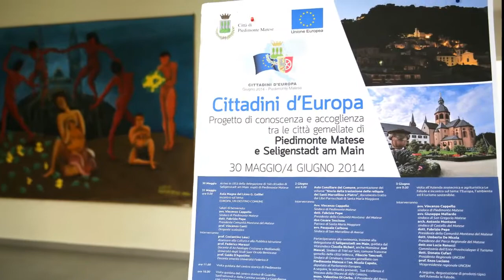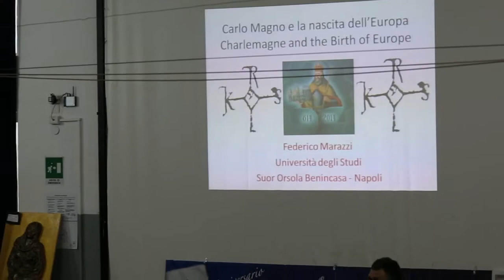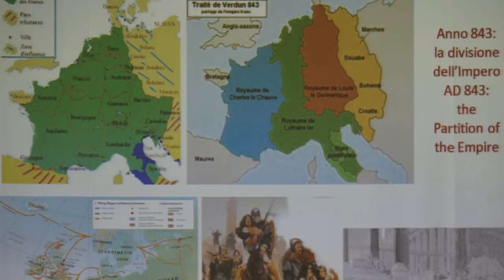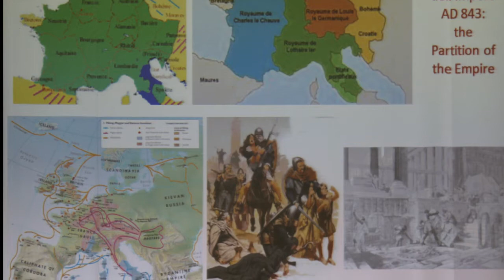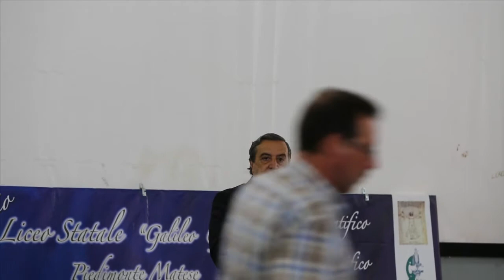Pied.Matese, 31 maggio 2014 - Cittadini d'Europa